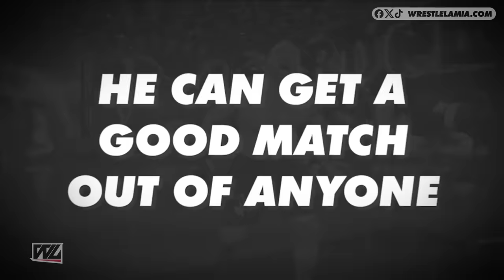Reasons Why Brock Lesnar Will Never Return To WWE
Is Brock Lesnar Banned From WWE Forever?

Topics Discussed In this Video:

1. Will Brock Lesnar Be Banned From WWE Forever...
2. Will Brock Lesnar Ever Return To WWE
3. Brock Lesnar banned From WWE
4. Brock Lesnar Erased From WWE
5. Wrestlelamia